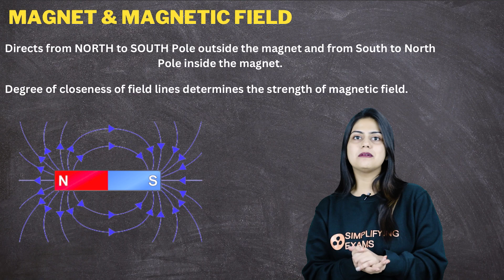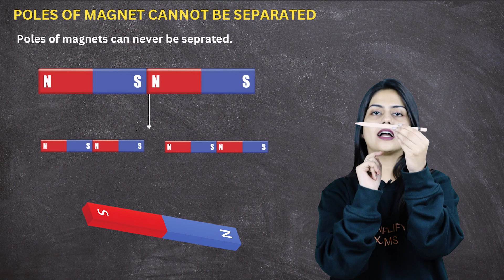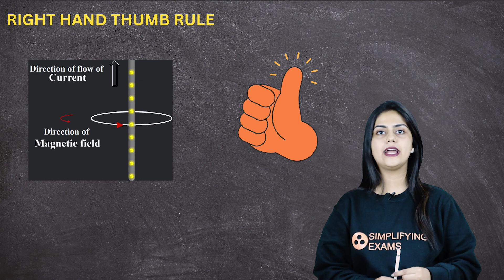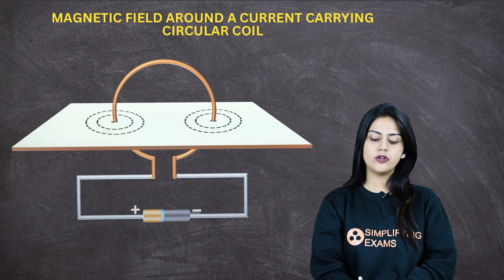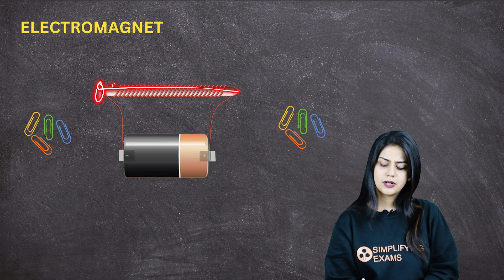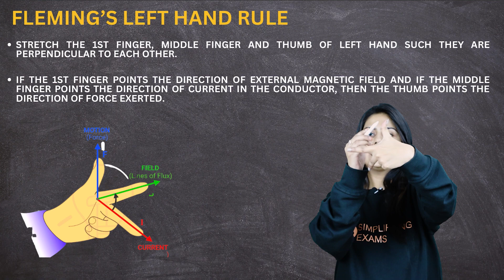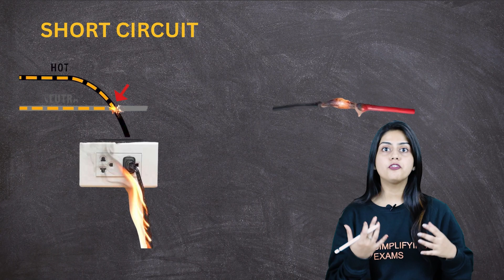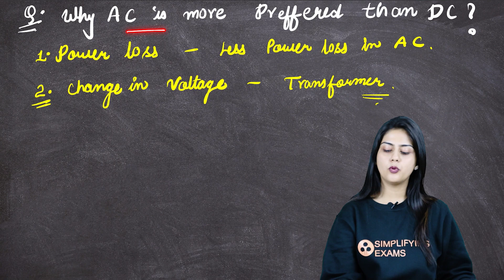Magnetic Effect of Electric Current Class 10 Physics Chapter 13 One Shot (Full Chapter) | NCERT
In this session, Sakina Ma’am will be covering the Full Chapter of Magnetic Effect of Electric Current CBSE Class 10 Science - Physics Chapter 13 in One Shot based on NCERT.

✔️ Class: 10th
✔️ Subject: Science - Physics
✔️ Chapter: Magnetic Effect of Electric Current (Chapter 13)
 ✔️ Topic Name: Magnetic Effect of Electric Current Class 10 Physics Chapter 13 One Shot (Full Chapter) | NCERT
 📌  Topics Covered in this Video (By Sakina Ma’am): Magnetic Effect of Electric Current Class 10 Full Chapter
00:00 Magnetic Effect of Electric Current - Introduction
00:56 Magnet
01:30 Magnetic Field
04:08 Types Of Magnets
04:22 Attraction And Repulsion Between Magnets
04:53 Poles Of Magnets Cannot Be Separated
05:30 Why 02 Magnetic Field Lines Cannot Intersect Each Other?
06:36 Magnetic Effects Of Electric Current
07:03 Magnetic Field Due To Straight Current Carrying Conductor
08:26 Right Hand thumb Rule
10:22 Magnetic Field Around A Current Carrying Circular Coil
13:11 Solenoid
14:40 Electromagnet
18:20 Fleming's Left Hand Rule
19:32 Domestic Electric Circuit
21:46 Short Circuit
22:38 Overloading
23:35 Difference Between Direct Current & Alternative Current
26:01 Why AC Is More Preferred Than DC?
Why Study from Simplifying Exams?
Simplifying Exams is an online educational platform to help students ace their board exams. We offer the highest quality free full study material based on the latest CBSE/NCERT curriculum so that students can easily understand each topic, learn, and score good marks in all the tests throughout their academic session.